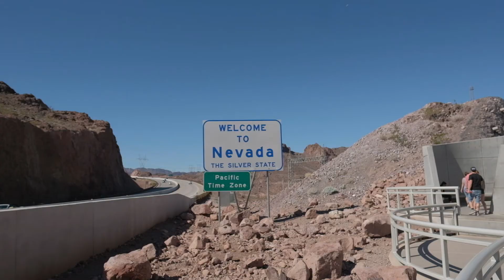West USA Road Trip Travel Vlog | Exploring California, Utah, Nevada & Arizona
Our highlights during our road trip through America. In this video you’ll see San Francisco, Muir Beach, Bryce canyon, Horseshoe Bend, Monument Valley, Hooverdam and a bit of Las Vegas. What do you think of our first upload on YouTube?

The road as destination
Michiel & Marjolein, Dutch couple working from anywhere
travel | videography | photography | creators for authentic stays & experiences